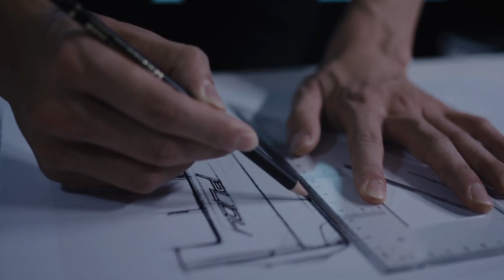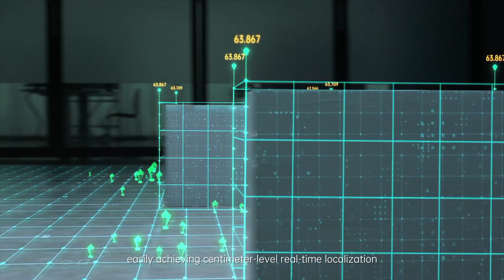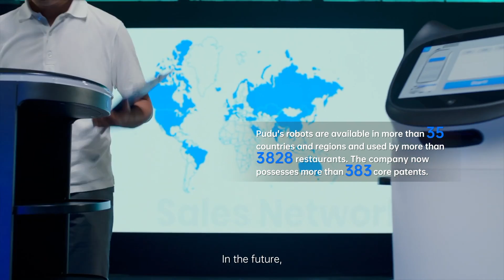Entrada Pixel site